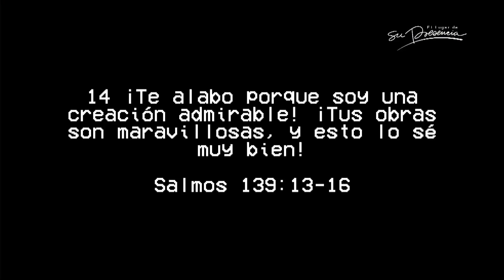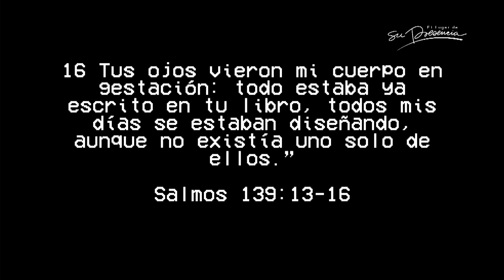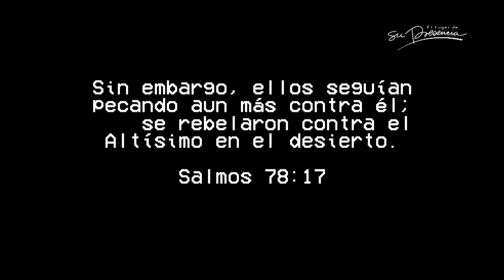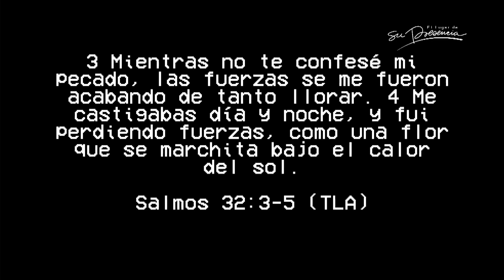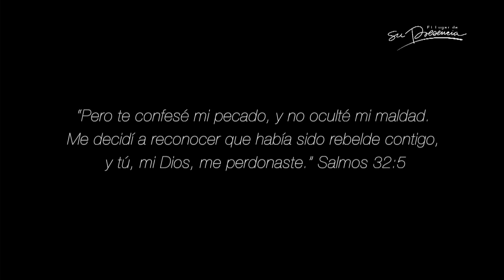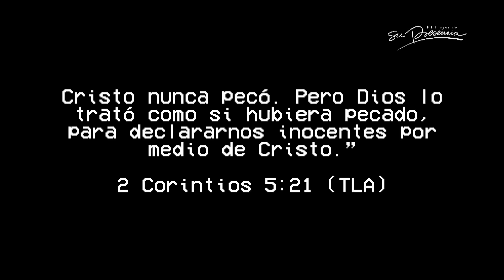Jesús dio su vida por ti - Thomas Ávila | Prédicas Cristianas